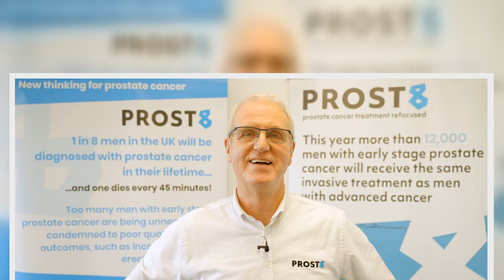NHS 'is wasting time and money on needlessly invasive cancer treatments'